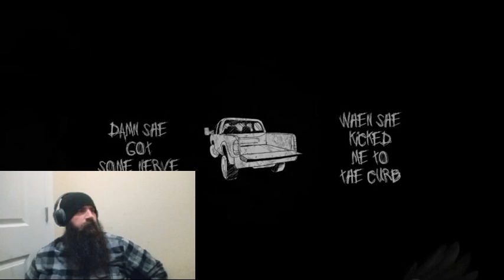Hardy - Truck Bed REACTION